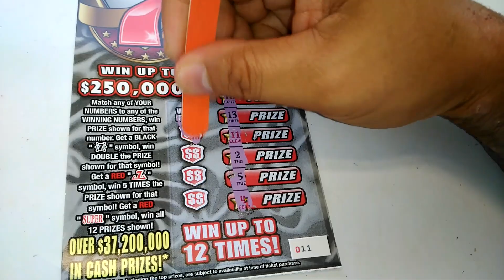Florida lottery scratchoff #5671